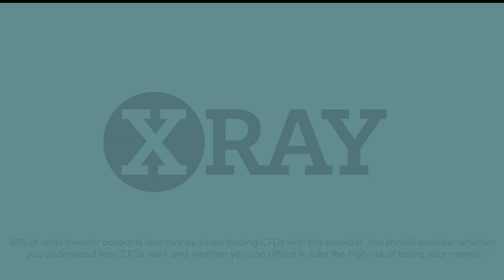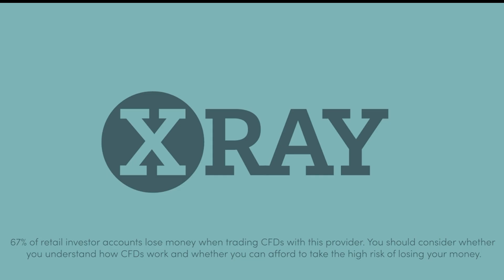Tesla bear Mark Spiegel of Stanphyl Capital rips into Musk, ARK's Cathie Wood and Fed's Jay Powell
Mark Spiegel, Stanphyl Capital Partners, discusses with Chief Market Analyst Neil Wilson Tesla, ARK, Cathie Wood, bubble stocks, Federal Reserve and Jackson Hole.

67% of retail investor accounts lose money when trading CFDs with this provider. You should consider whether you understand how CFDs work and whether you can afford to take the high risk of losing your money.